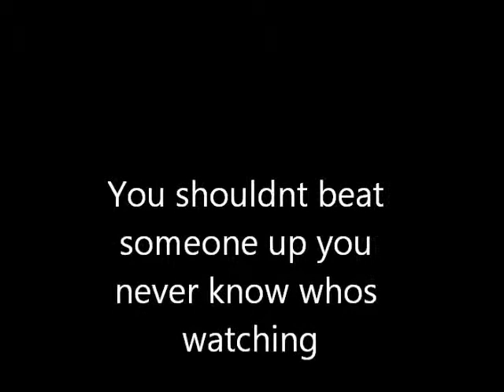the kungfu MOVIE